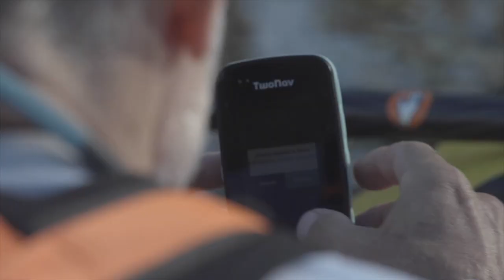TwoNav Cross Europe Challenge: Albert Bosch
After Melcior Mauri and Miguel Induráin, it was Albert Bosch's turn. Adventurer, entrepreneur, writer... what does Albert not know how to do?